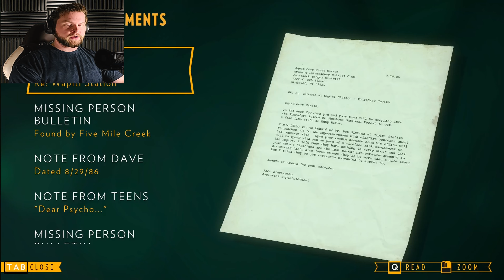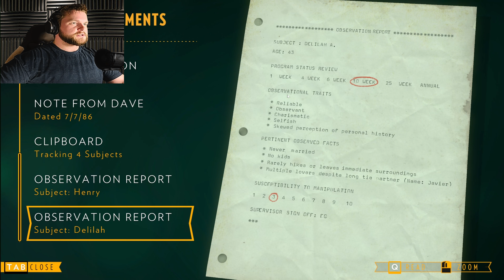FireWatch | Part 7 | This Changes Everything...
Henry is led by his sexually questionable boss along a path that is becoming more mysterious, and more dangerous. While journeying said path, a discovery is made... One that changes everything... Spooky.

Envision · WOOLFSON

Dreamworld

Producer: Finlay Spencer Woolfson
Music  Publisher: Artlist Original Music
Composer: Finlay Spencer Woolfson